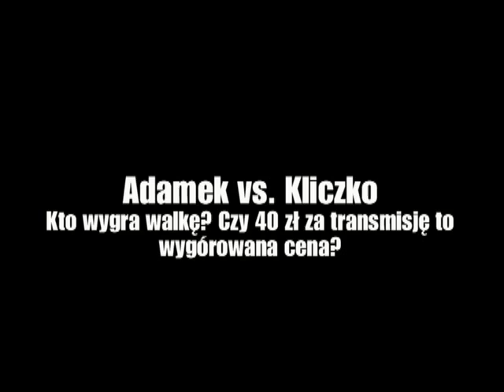Adamek vs. Kliczko. Kto wygra walkę?